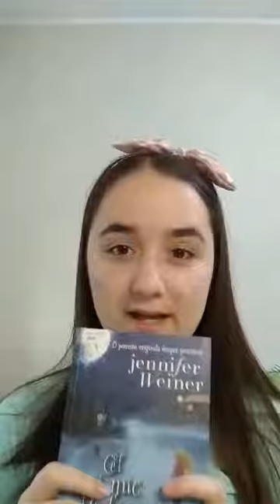Cel mai mic Bigfoot de Jennifer Weiner video-35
Laura citește un fragment din „Cel mai mic Bigfoot”, o carte pentru copii și părinți, din concursul de lectură Bătălia cărţilor 2020, care ne învață un lucru foarte simplu, și anume că viața, așa cum este ea, e mult mai frumoasă când o împarți cu prietenii și că adevărata fericire se regăsește în lucruri mărunte. Noi citim, voi ascultați! Lectură plăcută!